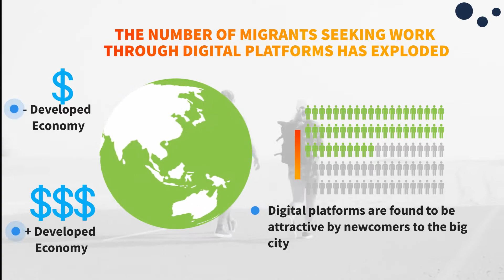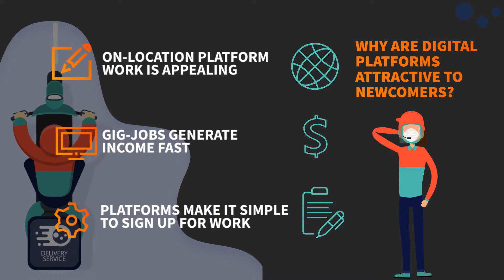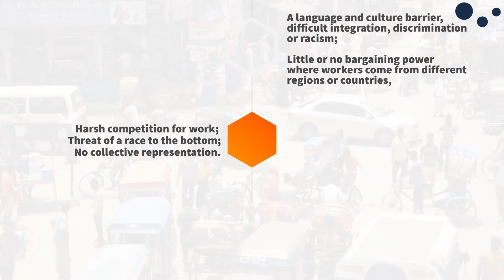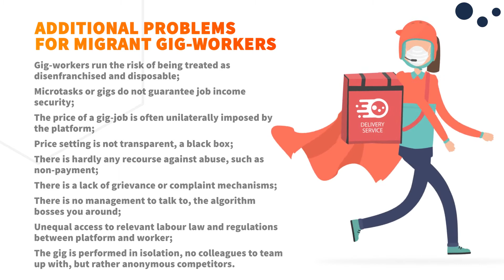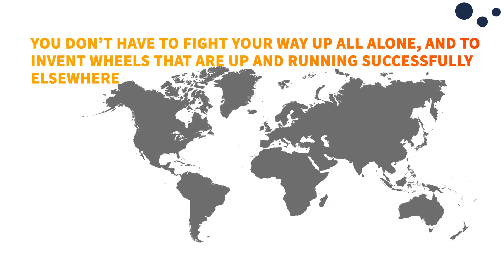Migrant gig-workers move to where the work is | WageIndicator.org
People migrate. They have always done so. In modern times people massively migrate in search of work outside of agriculture. This has led to the rapid growth of cities. People left the hardships of peasant life in the hope of a brighter future elsewhere. Over the past two centuries many millions left their home countries even, in search of a better life abroad. Such labour migration was and is a global phenomenon.